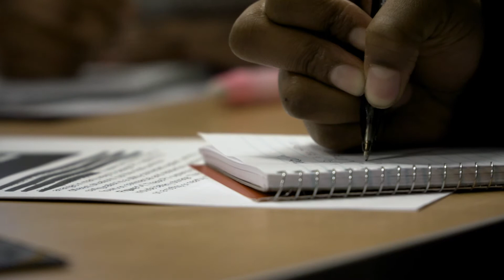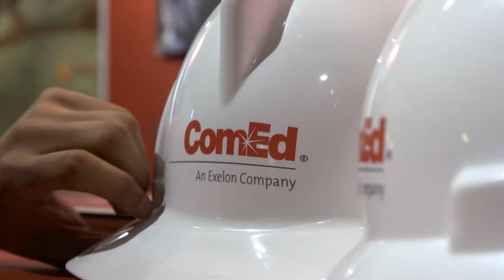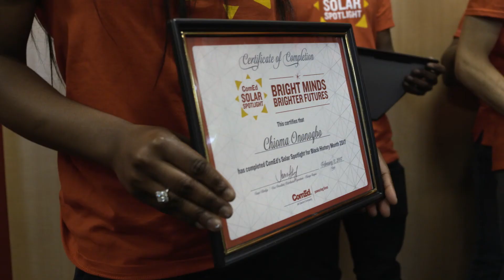Black History Month 2017- ComEd Solar Spotlight Recap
ComEd mentored local students to help power the generation of the future.